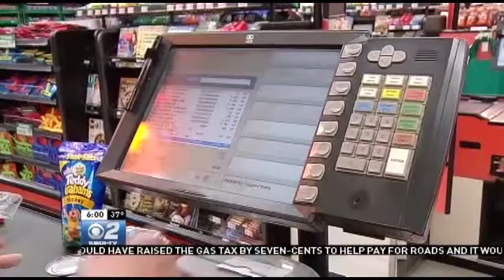Idaho Tax Bill Dead In Senate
The Idaho Senate has rejected a tax bill passed by the Idaho House.